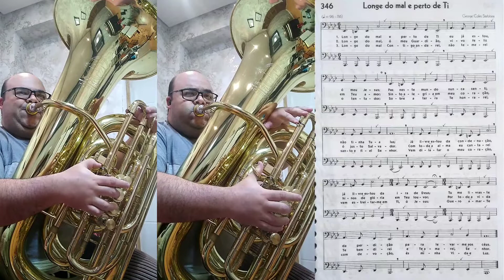Hino 346 CCB - Dueto de Tubas (Soprano e Baixo) | Longe do mal e perto de Ti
Hino 346 CCB
Longe do mal e perto de Ti

Dueto de Tubas (Soprano e Baixo)

Tuba HSTB1C

Deus que abençoe a todos!!